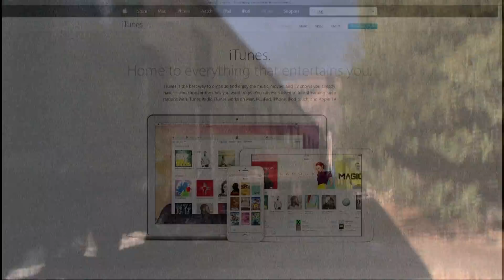TSG Multimedia in 60 seconds 2014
New TV spot for when our Steamfest III video airs on RFDTV.